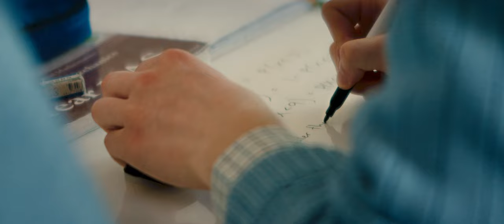Academics at Gordonstoun - by our students past and present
Hear what Gordonstoun students have to say about the academic offering at our school, their ambitions for the future and how their teachers help them to achieve their full potential.

Plus Est En Vous - There is more in you.